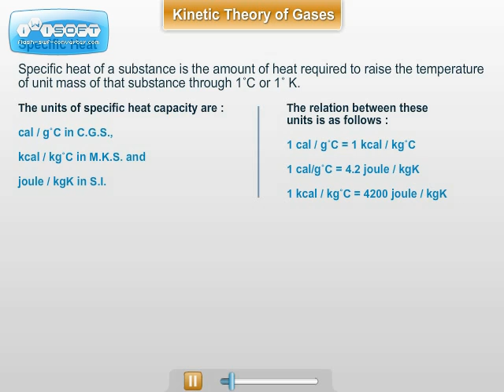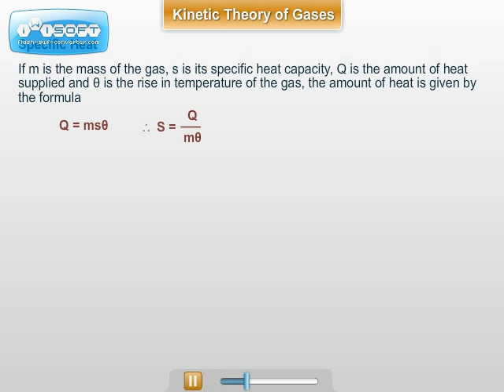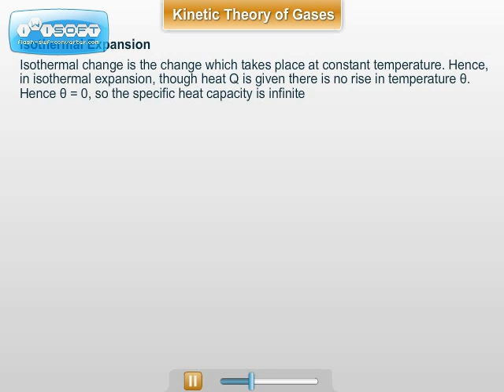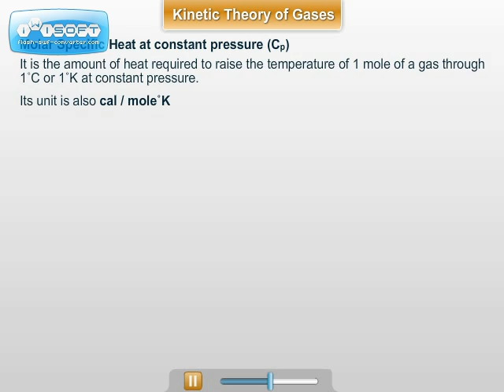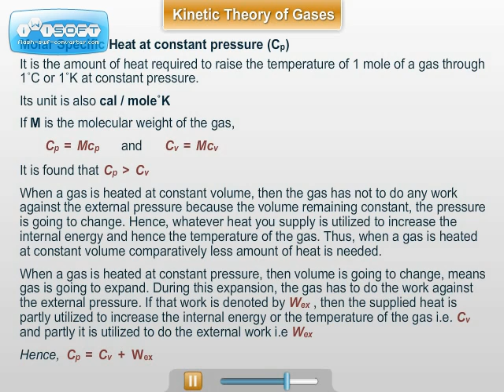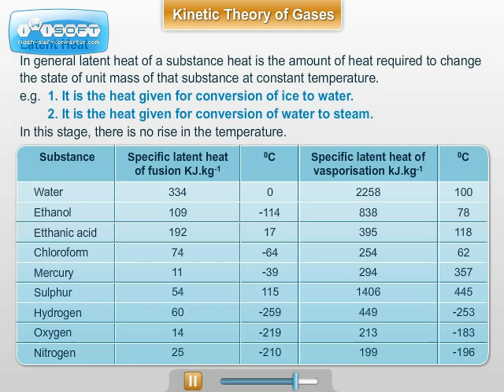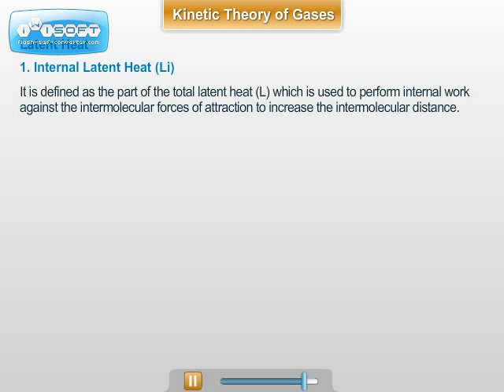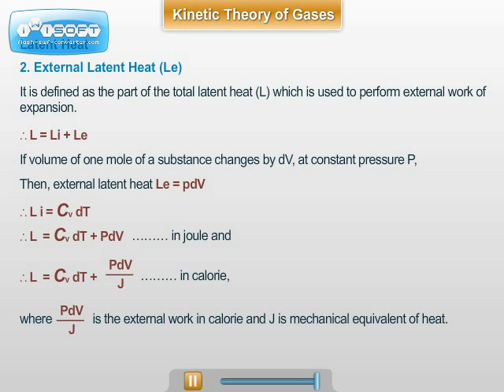XII - Physics - Kinetic Theory Of Gases (Part III)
Brief introduction of Kinetic Theory Of Gases by ednexa.